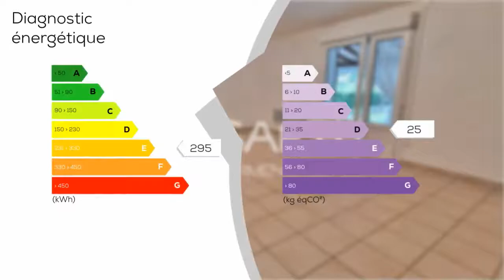A vendre - Maison/villa - AUSSILLON (81200) - 5 pièces - 83m²